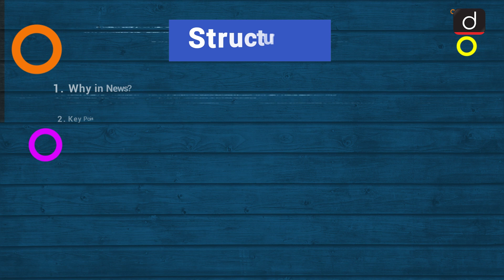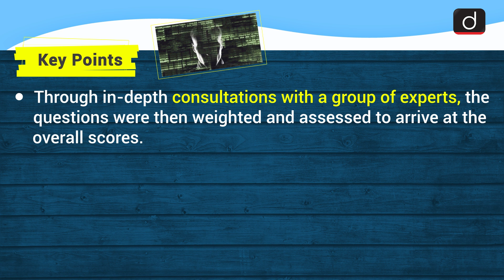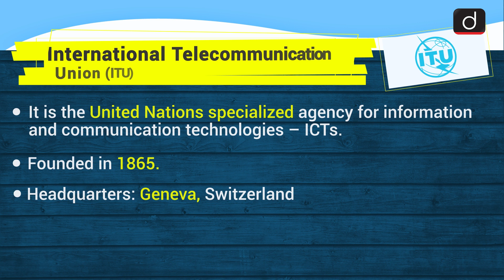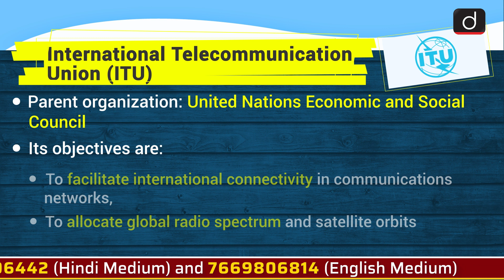Global Cybersecurity Index: Simplified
This video covers the given topic, Global Cybersecurity Index, in the following structure:

 1. Why in News?
 2. Key Points
 3. Cybersecurity and India
 4. International Telecommunication Union (ITU)

This video cover:
Topic: Global Cybersecurity Index